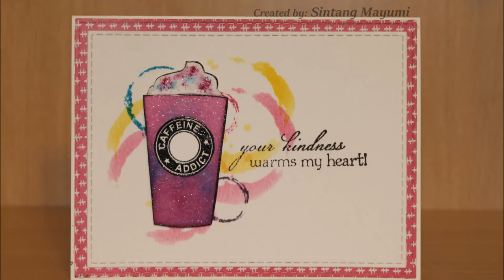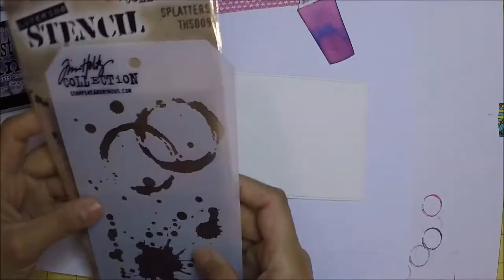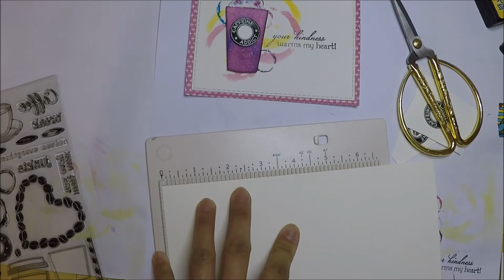Coffee Card Inspired By Unicorn Drink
Hi everyone! Happy Friday! I have a video for you today. I made this card in the summer and forgot to upload it. I was inspired with the popular Starbucks unicorn drink in the summer so I made a card. I don't drink Starbucks it is because it's expensive and I'd rather buy a stamp than coffee, call me crazy but that's how I am. lol  I hope you like it!